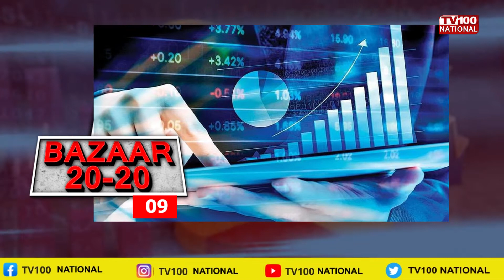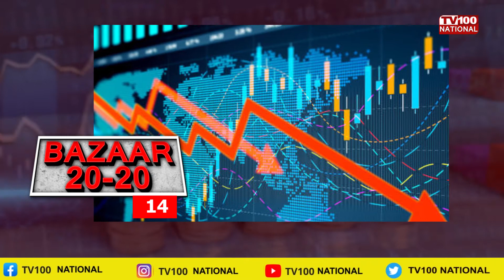BAZAAR 20-20 Live |TV100 National